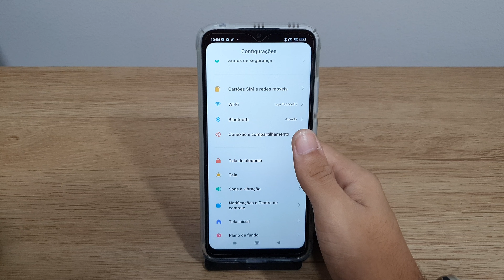Como configurar os atalhos do seu Redmi 10A - Passo a passo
Fala pessoal!! Nesse vídeo vou está mostrando Como configurar os atalhos do seu Redmi 10A